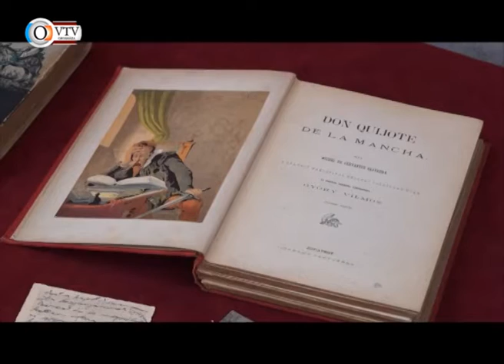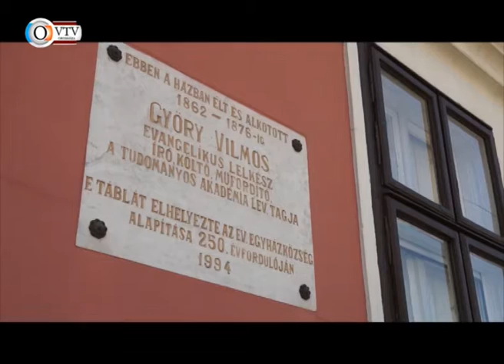Az Orosházi Városi Televízió híradója - 2016. július 29.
Gyógyhely lett Gyopárosfürdő • Kistérségi Társulás ülése • Régészeti munkálatok Gellértegyházán • Emlékezés Győry Vilmosra • Megkezdte a felkészülést az ONKC • Szenttamási díszítő szakkör látogatása Orosházán • Virágültetés a városi kórházban • Megnyílt Hopka Margit kiállítása